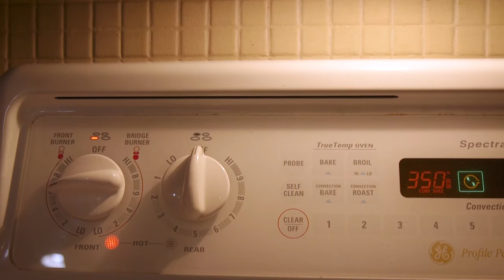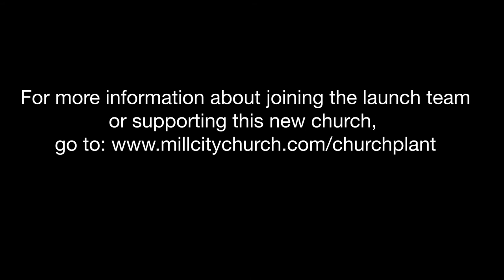New Mill City Church Plant Promo